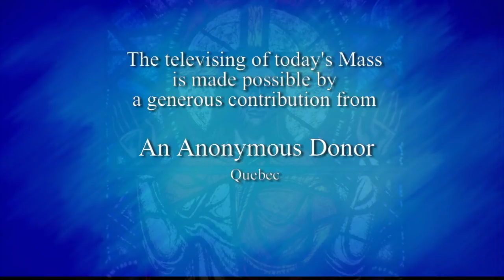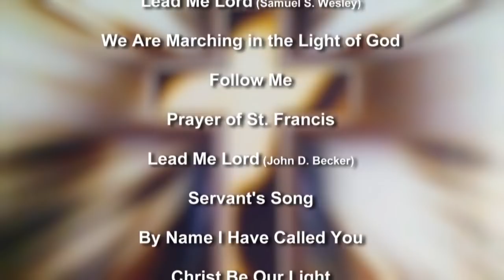Daily TV Mass Monday December 4, 2017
Father Dan Donovan